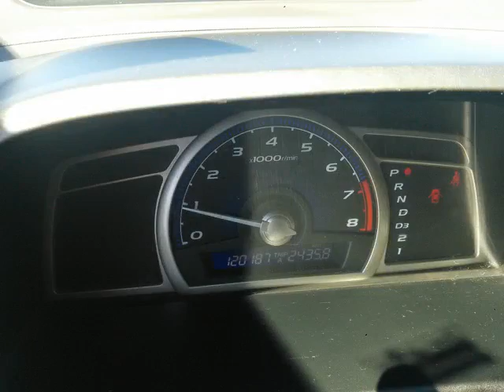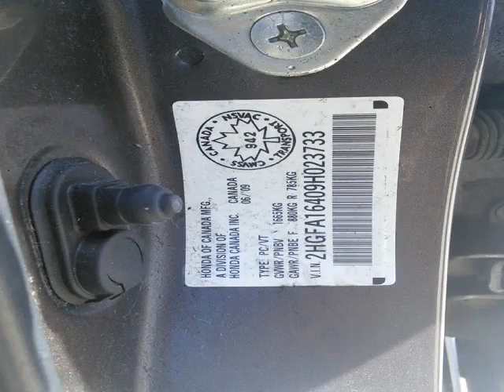Kia of Owen Sound - 2009 Honda Civic LX Sedan 5-Speed AT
Kia of Owen Sound - 2009 Honda Civic LX Sedan 5-Speed AT 15289A